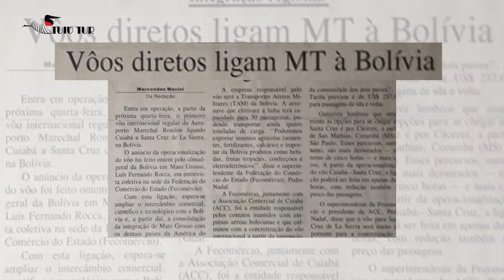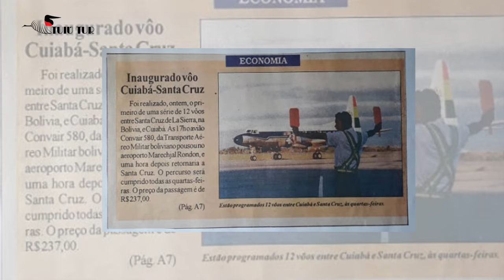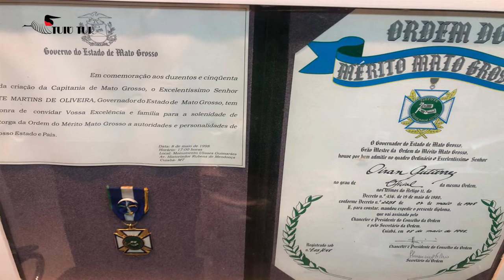TUIU TUR 35 ANOS